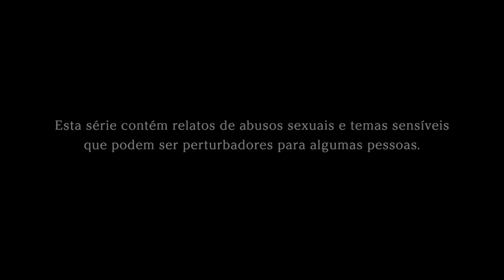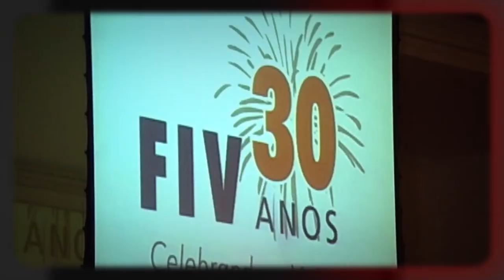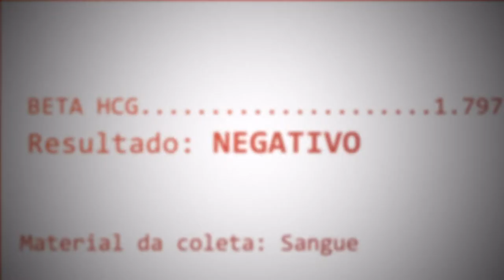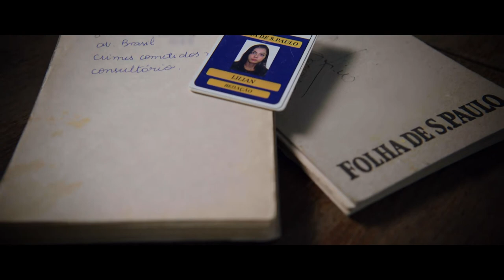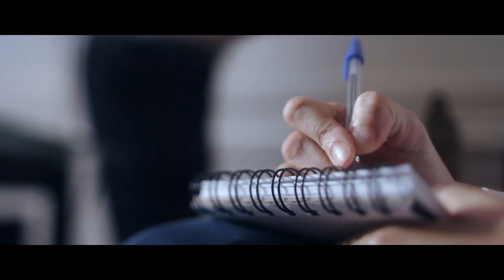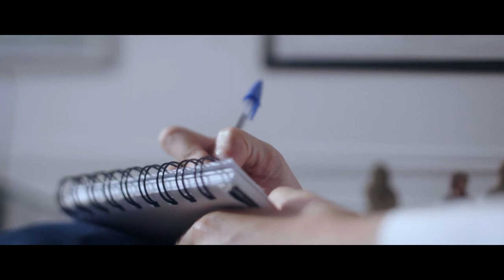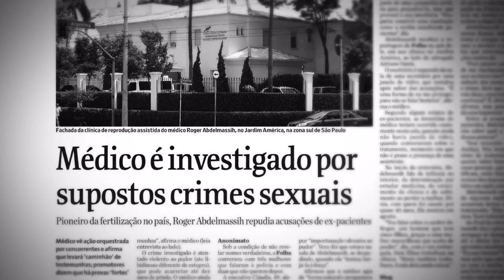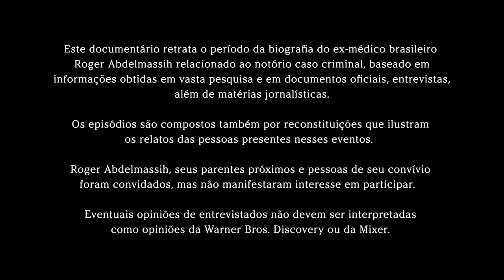Abdelmassih - Do Milagre ao Crime 2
Especialista em fertilização in vitro, viu sua fama aumentar ao tornar possível o nascimento de Celeste e Joshua, filhos de Pelé com a cantora gospel Assiria, em 1996. Os casos de estupro, abuso sexual e conduta médica irregular vieram à tona por meio da imprensa em 2009 e, no ano seguinte, ele recebeu condenação de quase 300 anos de prisão — seu registro de médico também foi cassado.

Foram 39 pacientes que relataram crimes entre 1990 e 2000, e o que contam na minissérie é de revirar o estômago. No Globoplay, também está disponível Assédio, série de ficção de 2018 livremente inspirada no livro A Clínica: a Farsa e os Crimes de Roger Abdelmassih, com Antonio Calloni no papel do vilão, chamado de Roger Sadala, e Bárbara Paz, Mônica Iozzi, Adriana Esteves e Paolla Oliveira interpretando suas vítimas, abusadas quando sedadas para os procedimentos para realizarem o sonho de ser mães.